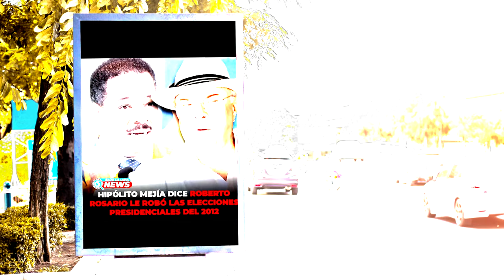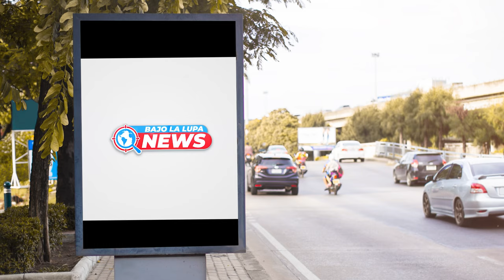¡El Golpe De Hipólito Que Danilo Nunca Esperó! ¿Después De Esta Revelación Seguirán Siendo "Amigos"?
Mucho duró este golpe de Hipólito a Danilo, el expresidente Mejía nunca se había referido a este tema pero finalmente lo tocó...

3,500 por hora. Grabación a 1080. Entrega de material editado.

 día.

5,000 por cada video no mayor a 2 minutos.